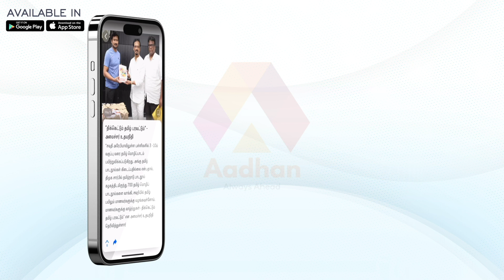இன்றைய பலன்கள் 26.05.2023 | பணமழை பொழியப்போகும் ராசிகள் | விஞ்ஞான ஜோதிடர் ஆம்பூர் வேல்முருகன்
இன்றைய பலன்கள் 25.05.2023 | பணமழை பொழியப்போகும் ராசிகள்  | விஞ்ஞான ஜோதிடர் ஆம்பூர் வேல்முருகன்